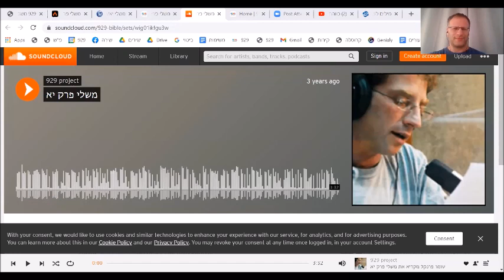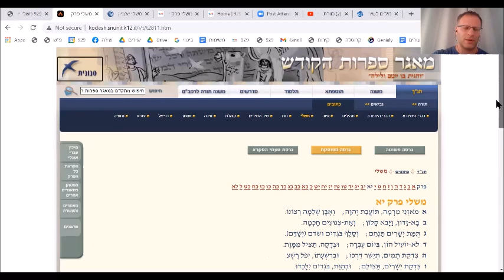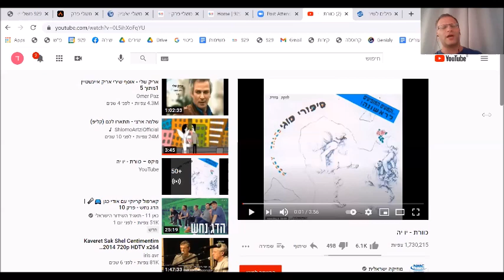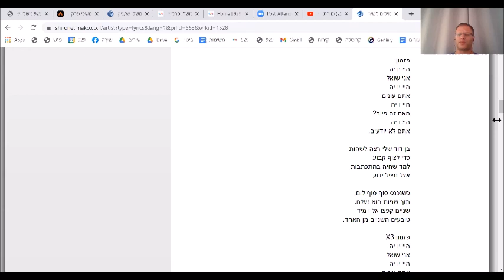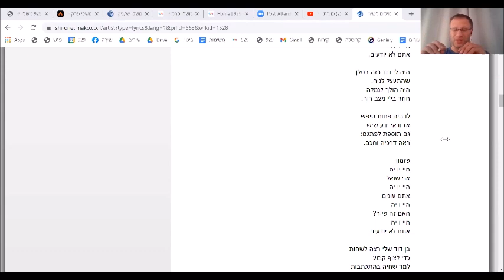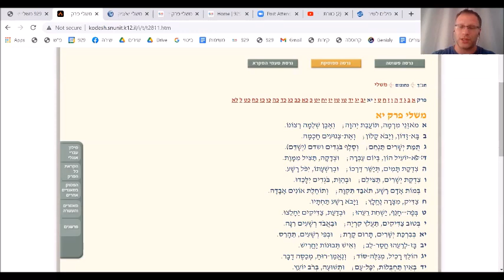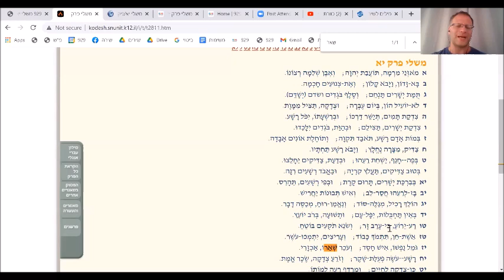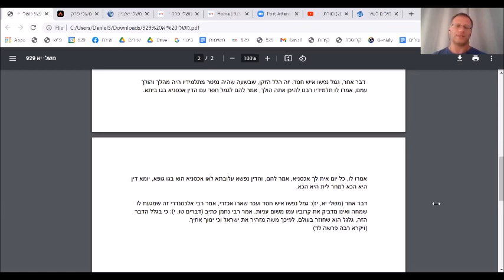youtube video #-FyiFEyso8w